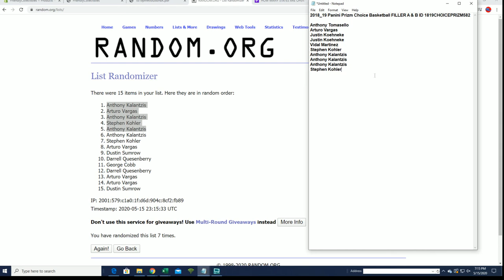2018 19 Panini Prizm Choice Basketball FILLER C ID 1819CHOICEPRIZM582